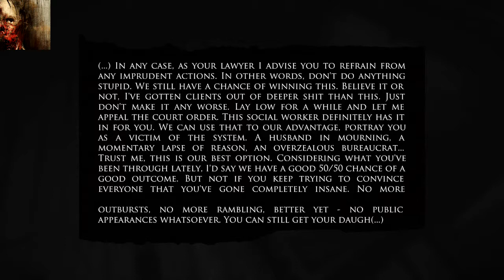Let's play Blind: Layers of Fear - Episode 7